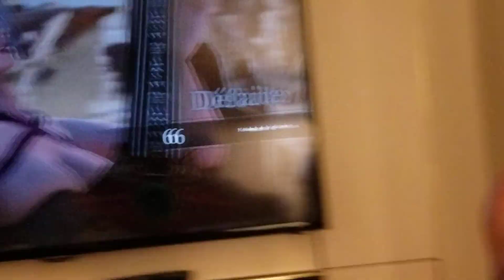HolyCarp vs Ramon ft5 SC6 Evo2019